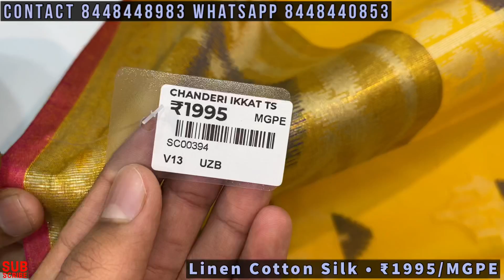Latest Collection🤯 • Linen Cotton Ekkat Silk Sarees • Beautiful Zari Border😱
Friends, In This Video I Have Shown You The Linen Cotton Ekkat Sarees That Are Very Famous In India These Sarees Are Very Soft In Feel And These Sarees Are Very Beautifull And Gives You A Very Exclusive Look After Wearing
To Order:
⏩Take The Saree ScreenShot From The Video!
⏩And Easily Book🤗
      [Cash On Delivery Available!]
        [Courier Facility Available!]
  ✅TRUSTED ONLINE COURIER✅
Follow Us On The Following Sites To Get Regular Updated Collections From Us:

#72 Telicom Layout, Near Pipeline Road, ( Near Total Gaz Bunk) Vijaynagar Bangalore-560023

                   ❤️Thanks For You Love❤️